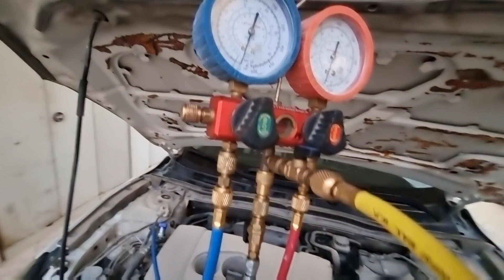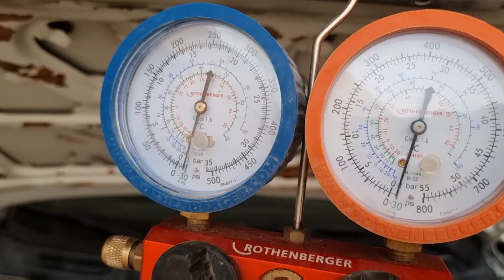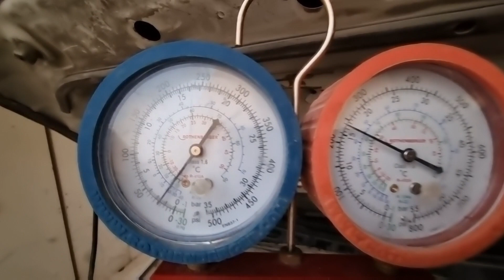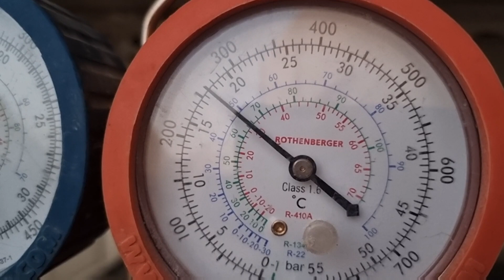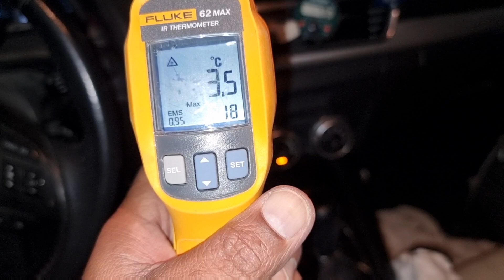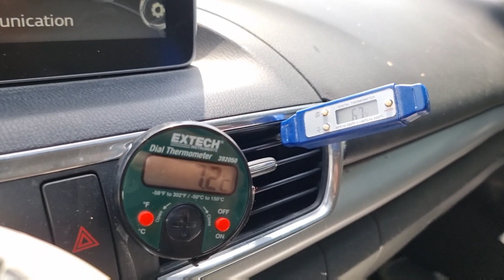هذه أصعب عملية دمج للغازات 🤕🤒. لا تجربها ⛔